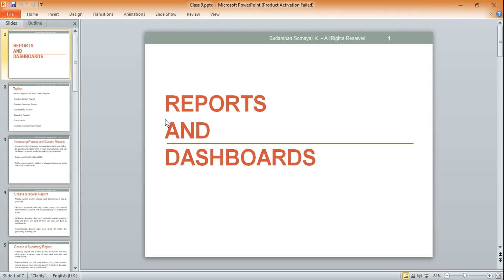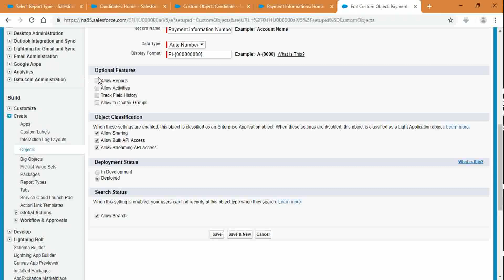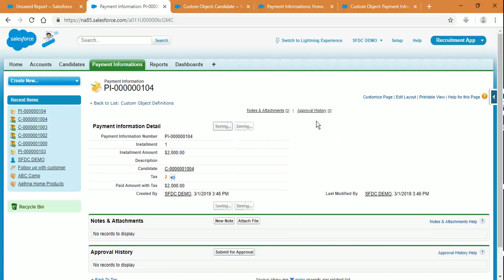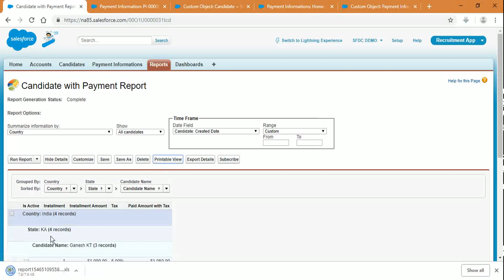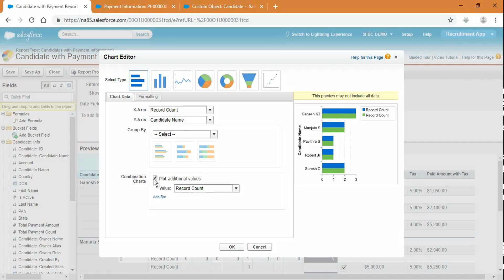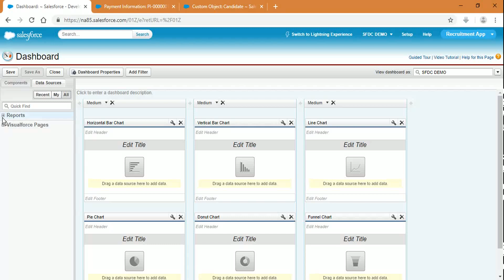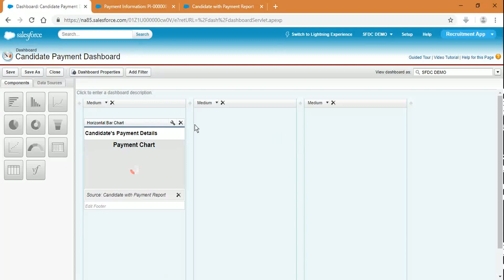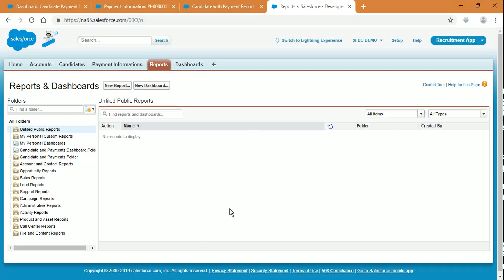Reports and Dashboards | Salesforce Admin Tutorial For Beginners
Salesforce Admin Tutorial For Beginners video on Reports and Dashboards will help you understand the basics of SalesforceAdminTutorial For Beginners Reports and Dashboards and you will also be Easily able to Understand to be Create Salesforce Admin Tutorial For Beginners video.